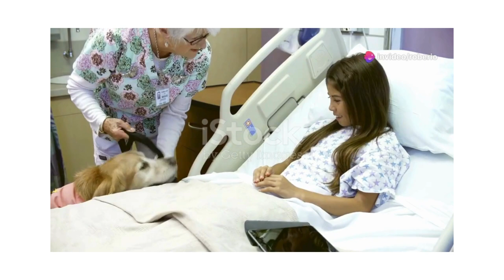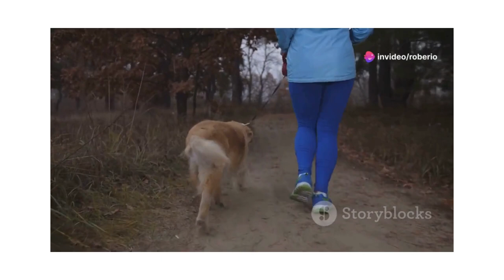Cães A Receita Perfeita para a Felicidade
Quem nunca se derreteu diante do olhar apaixonado de um cão? Seus olhos cheios de alegria e a lealdade incondicional nos conquistam a cada dia. E não é à toa que a presença de um cachorro em nossas vidas é considerada uma das maiores fontes de felicidade.